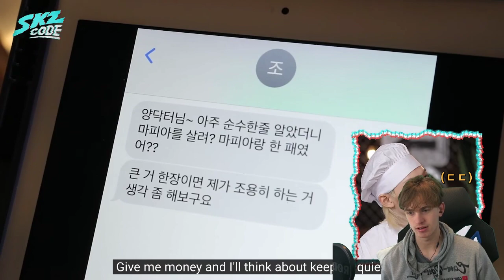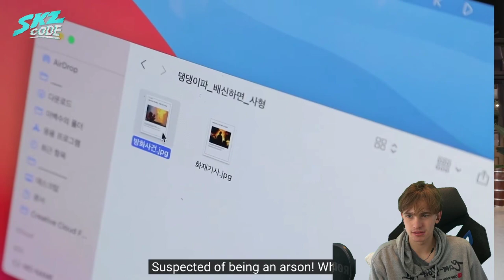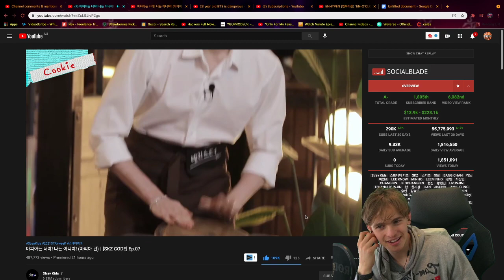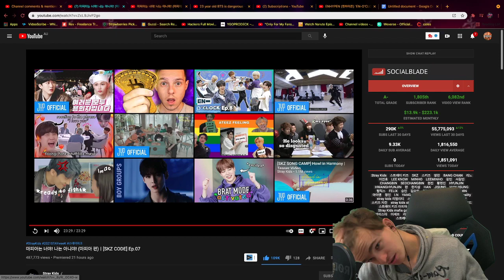마피아는 너야! 나는 아니야! (마피아 편)｜[SKZ CODE] Ep.07 Reaction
Ignore:

마피아는 너야! 나는 아니야! (마피아 편)｜[SKZ CODE] Ep.07